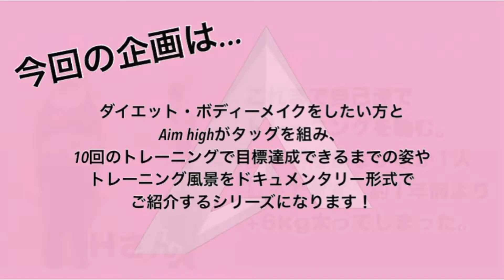【パーソナルトレーニング効果】10回のトレーニングでカラダを変える！Aim highドキュメンタリー⑧回目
10回のパーソナルトレーニングでチャレンジしてくれた方のカラダを変えていく様子をドキュメンタリー形式でお送りする企画となります！

今回は8回目‼️
【Aim highはみんなの夢を作る場所】
公式ライン@の方も登録よろしくお願いします❗️😊 【〜Aimhighはみんなの夢を作る場所〜】
パーソナルトレーニングジムホームページ
ネット予約はこちらから⬇︎⬇︎⬇︎